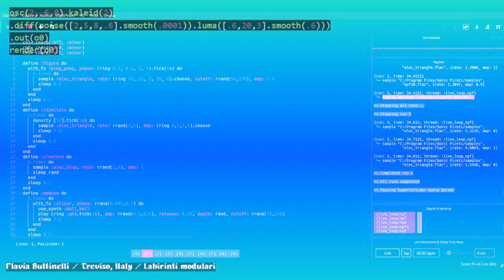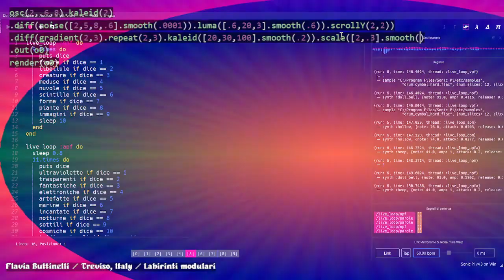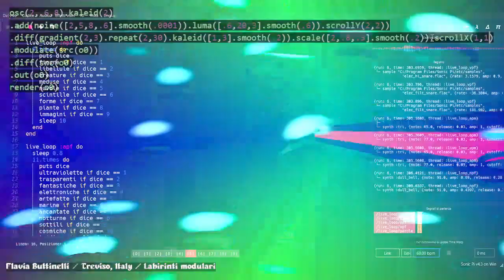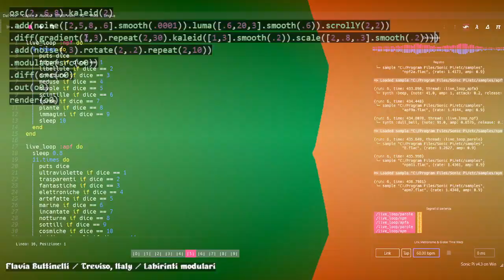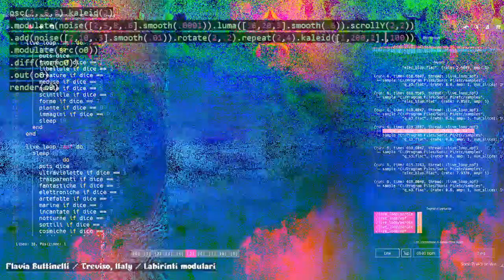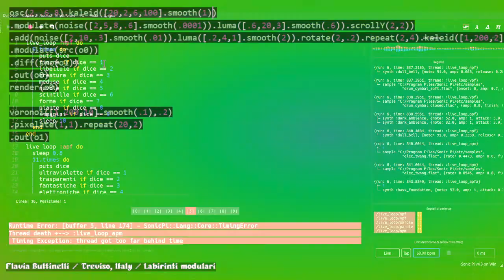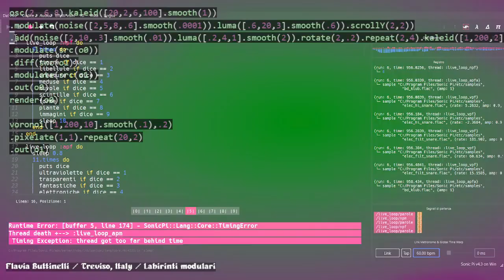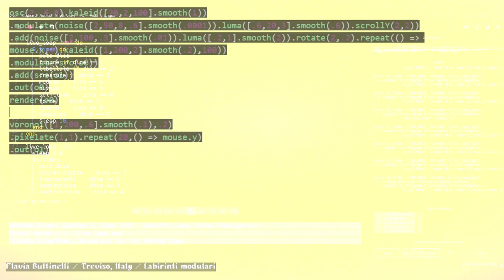Solstice Night Stream December 2022 - Flavia Buttinelli - 2022-12-22 06:40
Solstice Night Stream December 2022 live performance by Flavia Buttinelli from Treviso, Italy

Labirinti modulari - generative track coded with Sonic Pi + some hydra improvisation